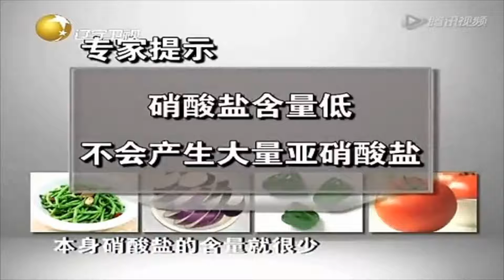微量亚硝酸盐注射救命，硝酸盐药用相对安全丨健康道